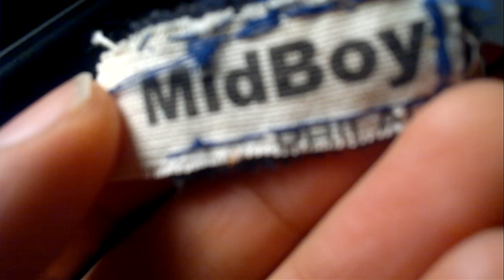WE LIKE THEM GIRLS (dir. by Forrest Whaley) - (Your Favorite Martian Music Video)